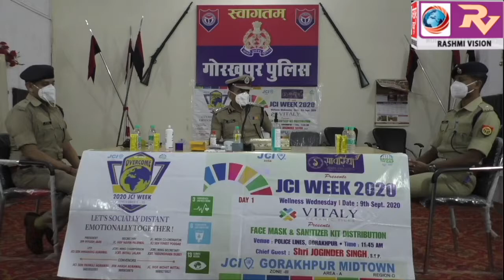जेसीआई गोरखपुर मिडटाउन द्वारा पुलिस लाइन में पुलिस कर्मियों को 1000 पीस कोरोना बचाव किट का किया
जेसीआई गोरखपुर मिडटाउन द्वारा पुलिस लाइन में पुलिस कर्मियों को 1000 पीस कोरोना बचाव किट का किया वितरण, एसएसपी जोगिंदर कुमार ने कहा,पूरा प्रशासन मुस्तैदी के साथ कोरोना बचाव के लिए है प्रतिबद्ध